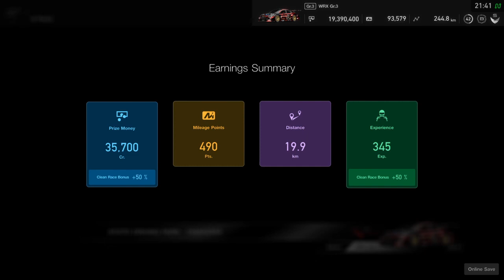Gran Turismo™SPORT_20200215214155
Hmmmm